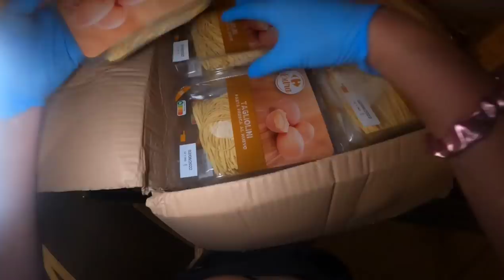Dumpster diving:Omg ano kaya lamang Ng mystery box ambigat!